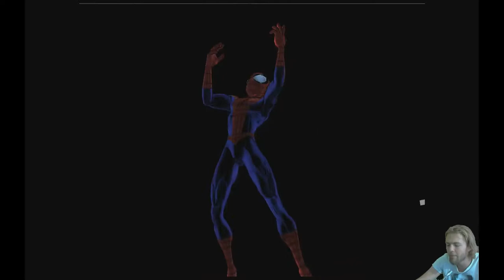Ultimate Spiderman | Episode 19 | Big Green and Ugly